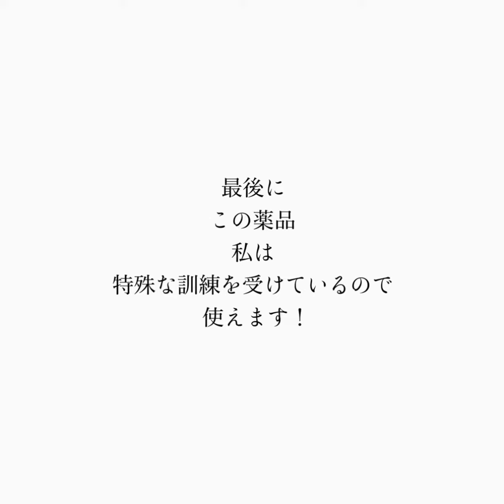アンティークチェアの座面を彩る真鍮製の太鼓鋲 アンティークに合うように黒染め加工〜アンティークの修理と修復の実例をご紹介 アンティークのことなら横浜のOku-Antiques(オクアンティークス)へ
現状は
もちろんピッカピカの真鍮
このままでも酸化していくので、そのうちいい感じにくすんで経年変化していきます

ただアンティークチェアの座面をキレイな生地に張替えたとはいえ
このピッカピカをそのまま使って合わないものもあります…

そんな時に「黒染め加工」
真鍮を薬品でアンティークらしい色に仕上げることをいいます

つけておく時間で、うっすらくすませたり
真っ黒に近いものにしたり色々できます
今回はうっすらくすませます

薬品に浸して
少しジャバジャバ

取り上げて、綺麗に洗って、乾燥させると…

こんな感じにくすみます！

よく黒染めをムラなく、キレイにやろうとする人がいますが
黒染め加工の意味って「色味や濃さのムラ」を出すためにやること
そんな神経質にならなくて大丈夫です

最後に
この薬品、私は特殊な訓練を受けているので使えます！

嘘です…
でも扱いを間違えると危険なので良い子のみんなは使っちゃダメだぞ！